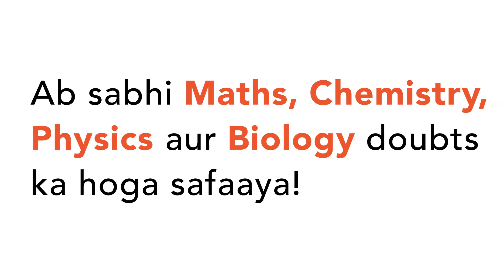Find the value of : (i) `sin 30^(@)+cos 60^(@)` (ii) `sin 0^(@)-cos 0^(@)` (iii) `tan 45^(@)- ta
Find the value of : (i) `sin 30^(@)+cos 60^(@)` (ii) `sin 0^(@)-cos 0^(@)` (iii) `tan 45^(@)- tan 37^(@)` (iv) `sin 390^(@)` (v) `cos 405^(@)` (vi) `tan 420^(@)` (vii) `sin 150^(@)` (viii) `cos 120^(@)` (ix) `tan 135^(@)` (x) `sin (330^(@))` (xi) `cos 300^(@)` (xii) `sin (-30^(@))` (xiii) `cos (-60^(@))` (xiv) `tan (-45^(@))` (xv) `sin (-150^(@))`